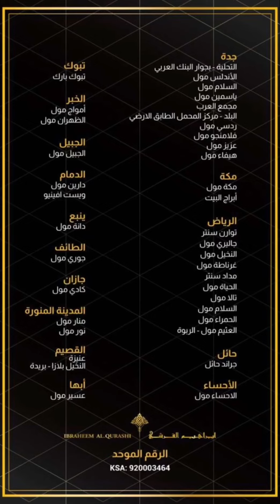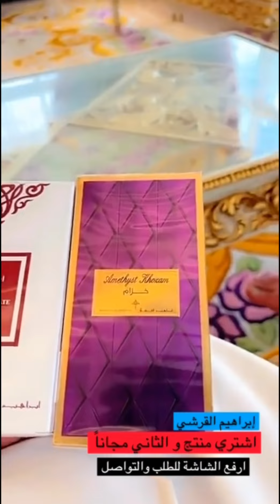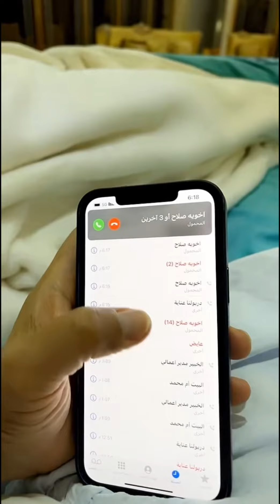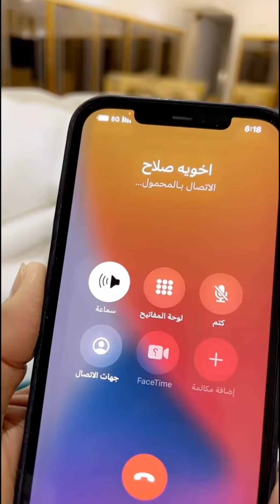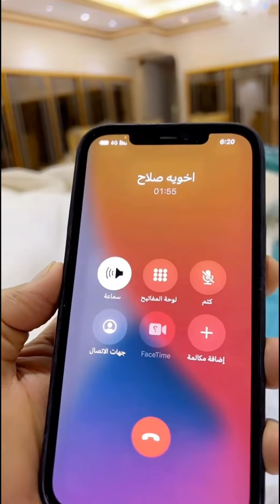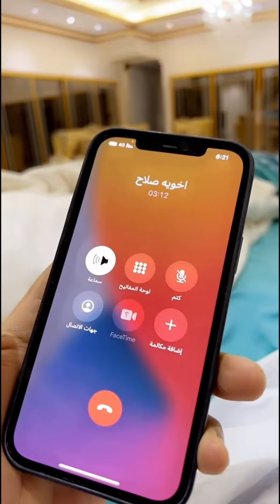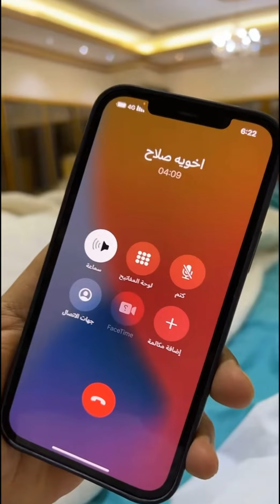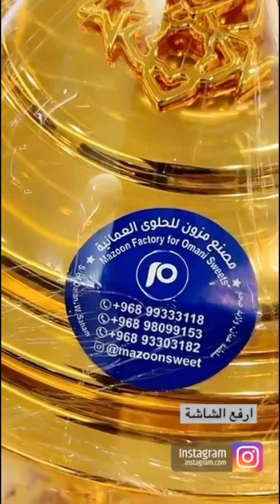خالد_الخالدي يوميات - يوم عرفة |عطور ابراهيم القرشي 8-07-2022